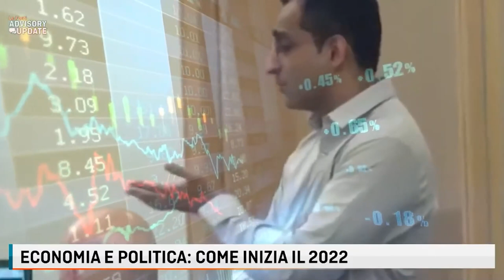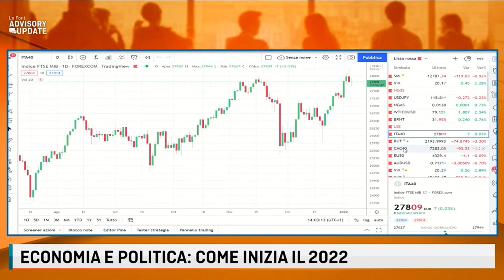OBBLIGO DI VACCINO PER GLI OVER 50: SIAMO IL PRIMO PAESE A FARLO